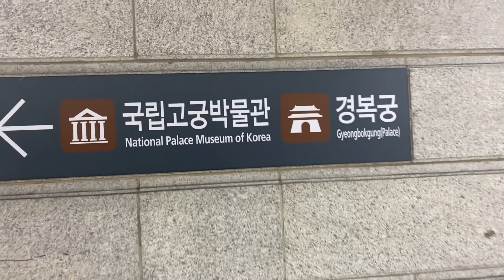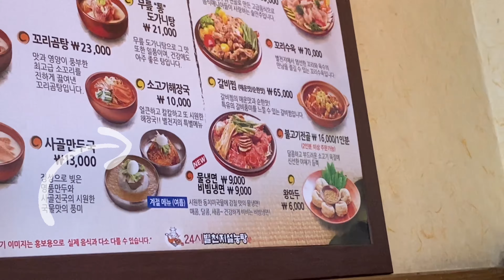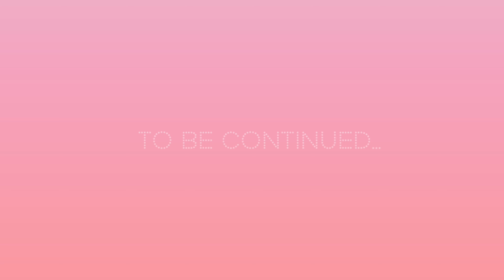Vlog n*7 en Corée du Sud (Séoul) || Tenues traditionnelles dans Le palais de Gyeongbokgung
Me voici avec le septième vlog sur mes aventures en Corée du Sud. J’espère que ça vous plaira ;)

Si tu as des questions sur mon voyage en Corée, elles sont les bienvenues !

N'hésite pas à augmenter la qualité de l'image pour que ce soit plus agréable à regarder !

Montage: Videoleap